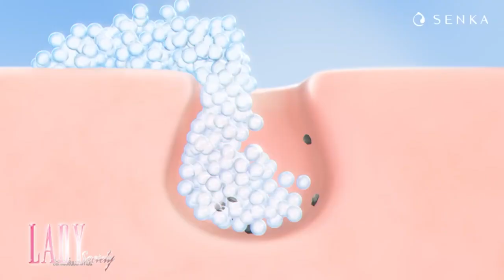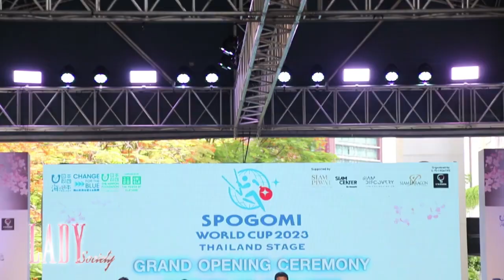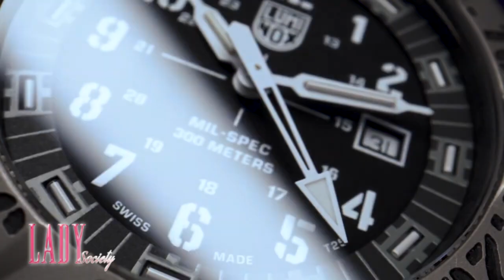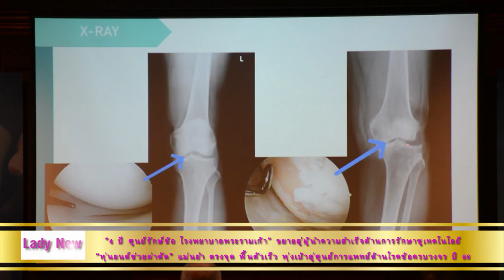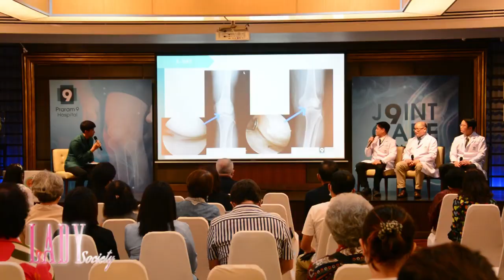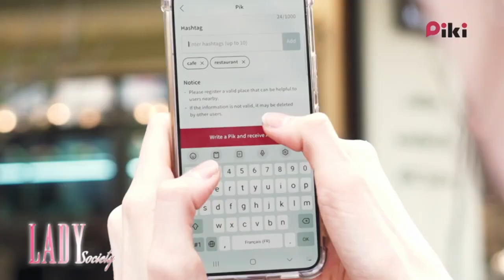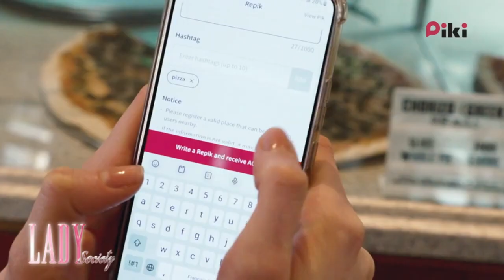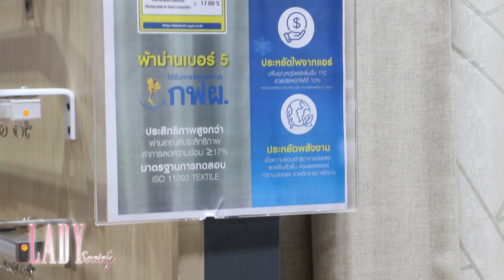Channel8Thailand : LadySociety 05-07-66